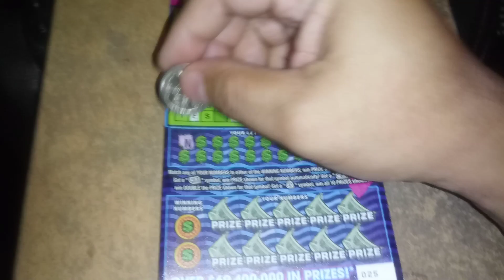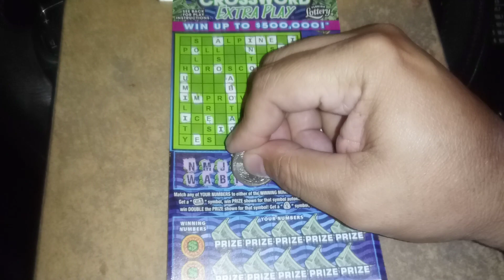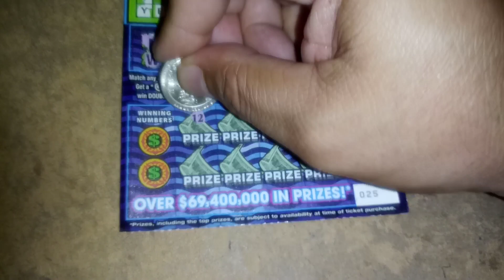Florida lottery scratchoff #8580